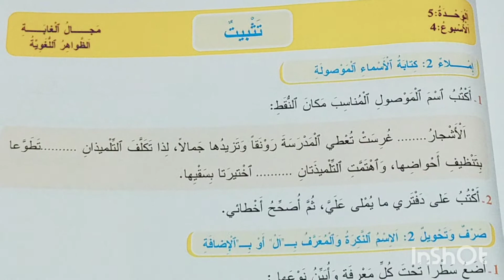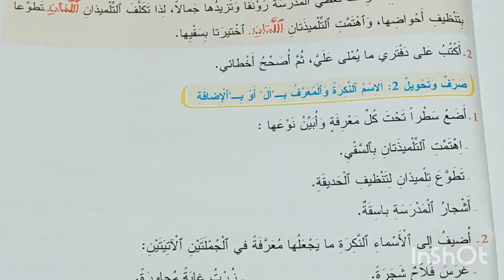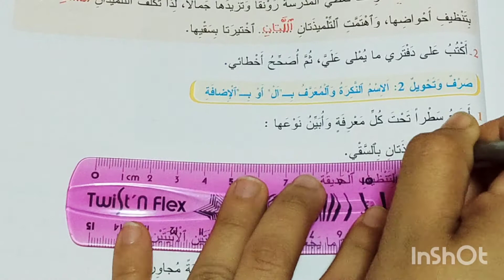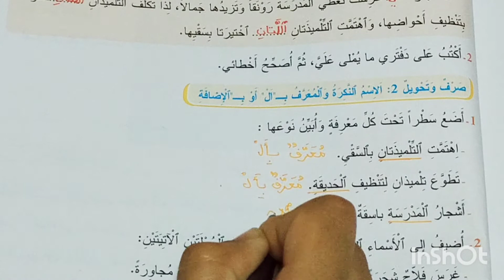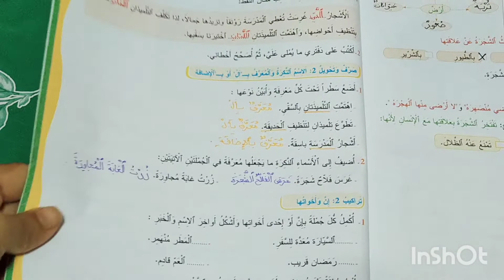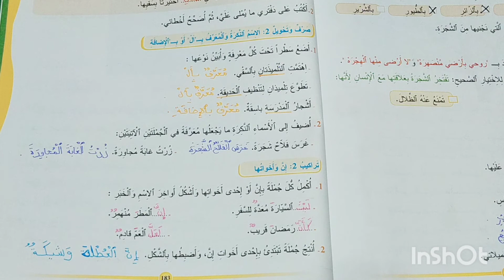تثبيت الظواهر اللغوية الأسبوع الرابع الوحدة الخامسة المفيد في اللغة العربية المستوى الرابع ص 183